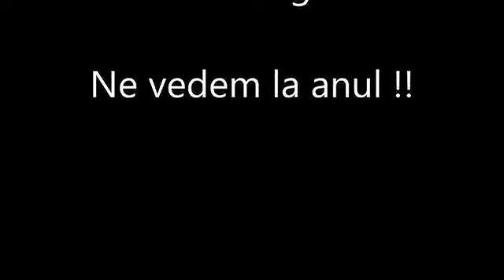Tabara Nationala AGLT, Ostrov 2016 - Dans de Tabara - Touche pas à ma fiets